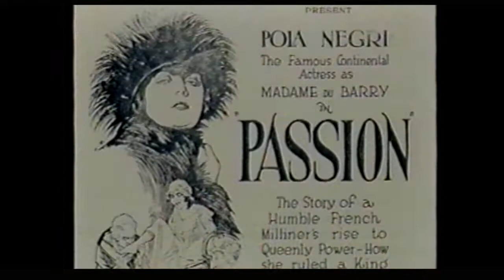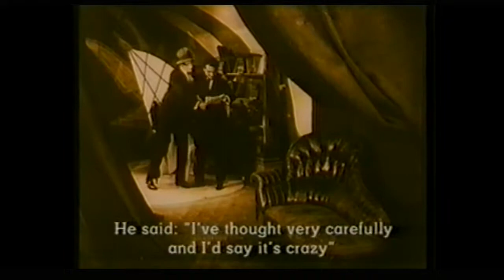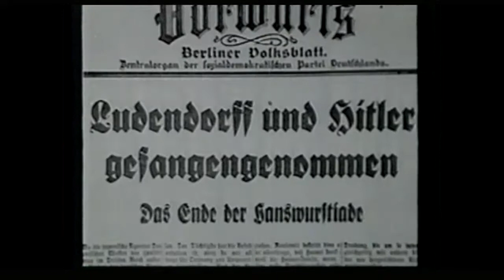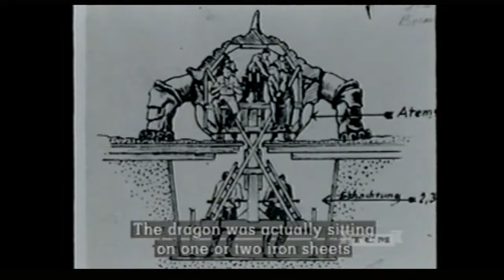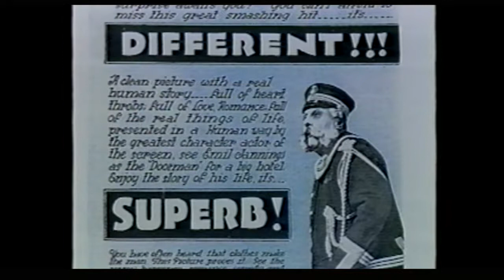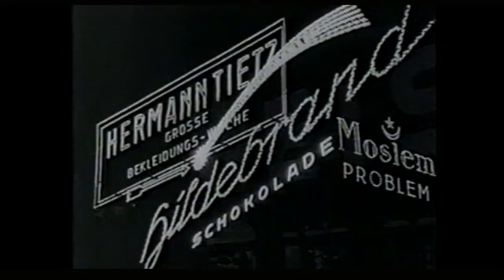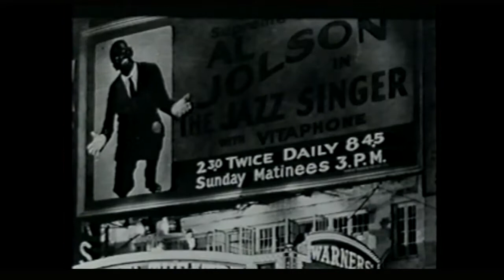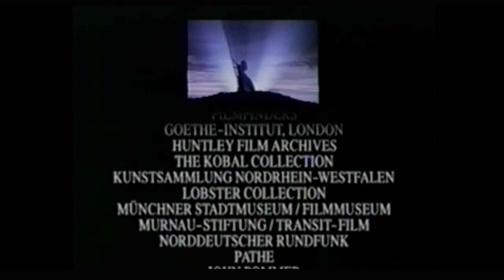Cinema Europe - The Other Hollywood - episode 3 - The Unchained Camera